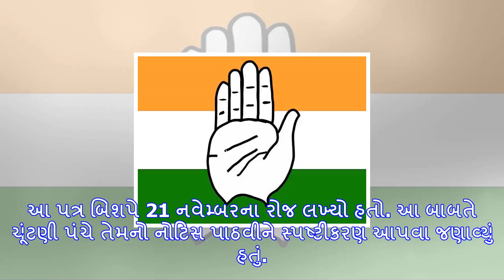ખુલ્લા પત્ર મામલે આર્ક બિશપને ચૂંટણી પંચની નોટિસ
થોડા દિવસ પહેલા અમદાવાદના એક વર્તમાનપત્રમાં ખ્રિસ્તી પાદરી આર્ક બિશપનો પત્ર છપાયો હતો. આ વાતે ઘણો હો...